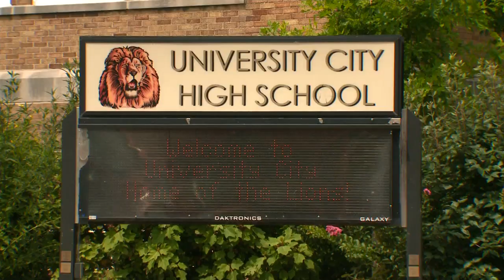St. Louis County districts respond to rising COVID-19 cases as start of school year approaches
The latest data from the St. Louis County Health Department shows the positivity rate of COVID-19 in children is on the rise.